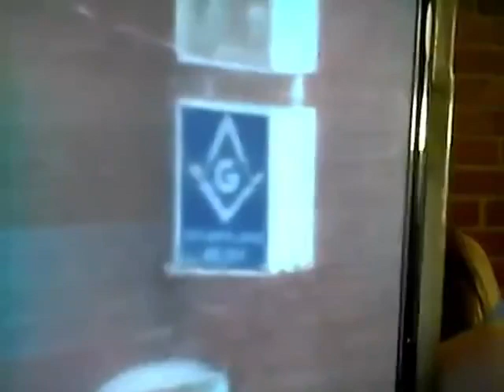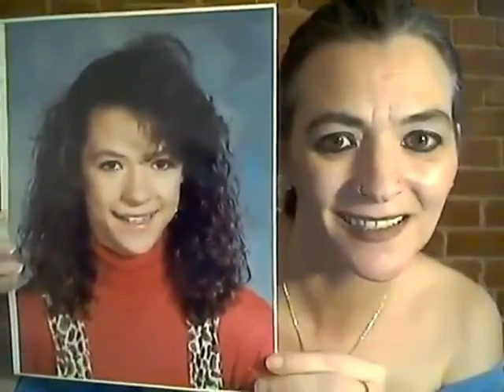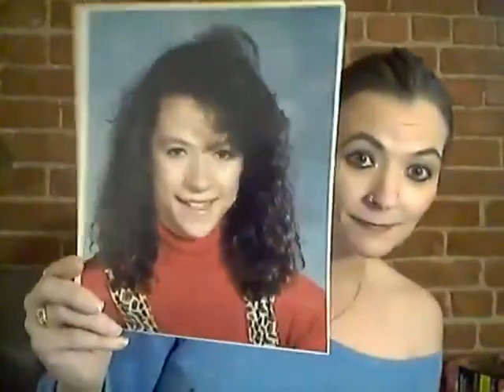The ORIGINAL Unedited 1hr video Of Betty Washam Admitting To Federal Crimes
Original Betty(1).mp4